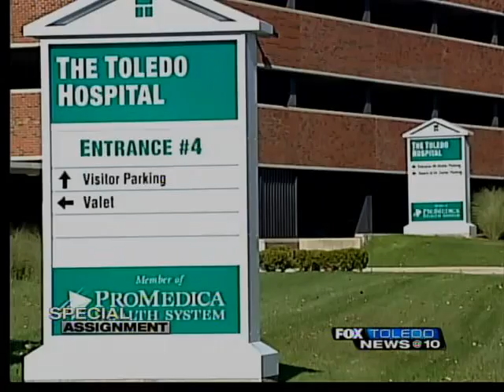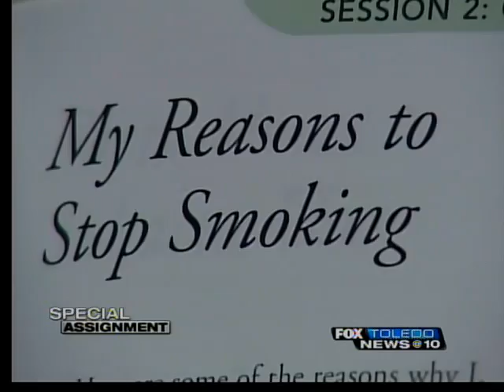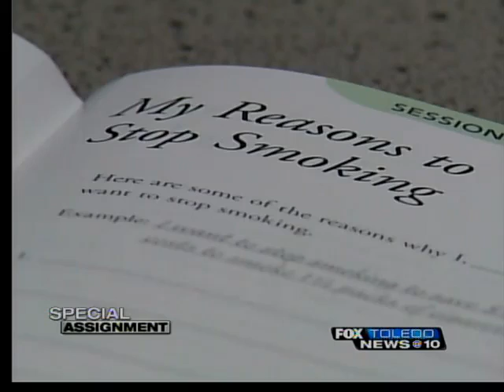A time to quit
It alleviates stress, and takes the edge off.

It's an excuse to break from work, plus it makes you feel good.

Just some of the reasons addicts have for smoking.

For years surgeon general warnings, and even commercials have been preaching about the dangers that go along with the cigarette habit.

For so many Americans, the need takes hold.